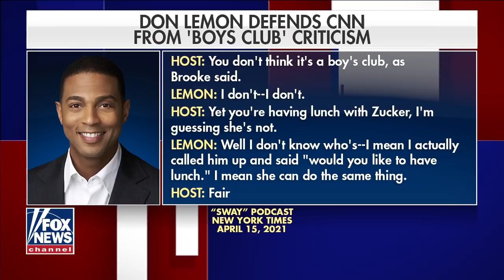Tucker takes on CNN anchor Don Lemon over 'mansplaining'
'Tucker Carlson Tonight' host reacts to 'CNN Tonight' anchor's comments on getting ahead at the network.